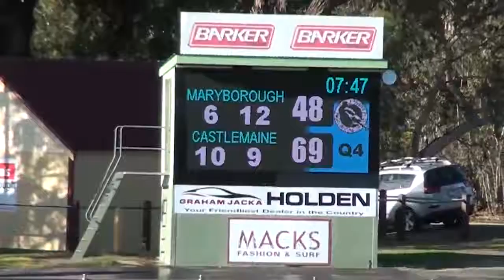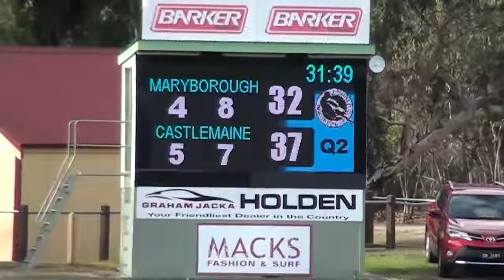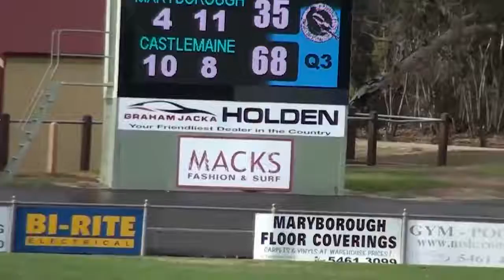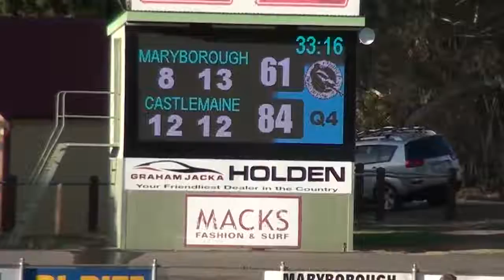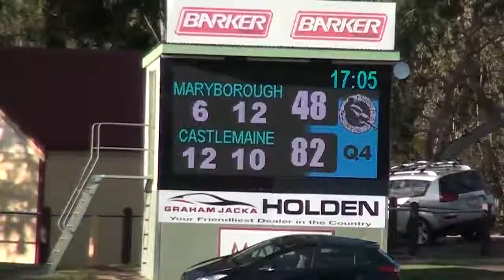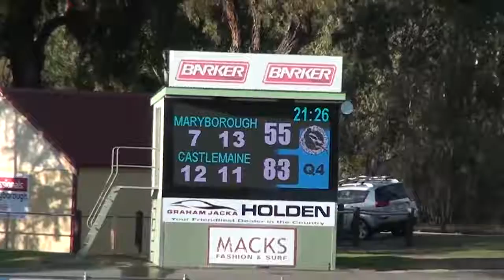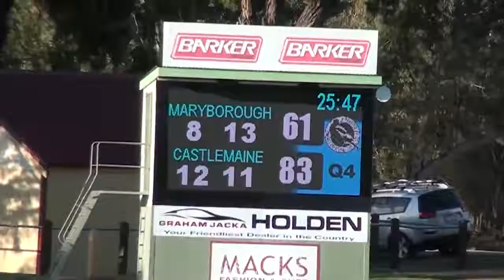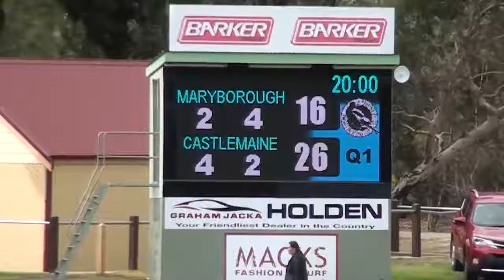BendigoFL_2018_RD1_Maryborough V Castlemaine.mp4